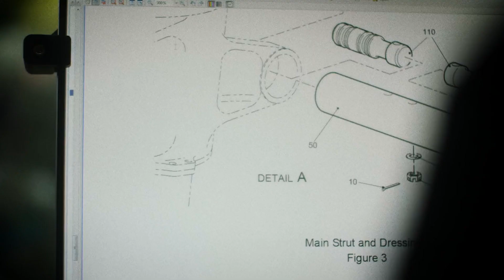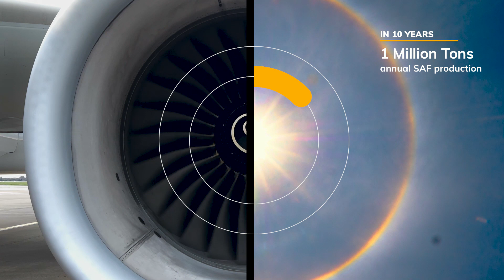Synhelion – How to bring solar aviation fuel to market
Scaling a sustainable fuel technology is no easy task. But together with our visionary partners and pioneering investors, that’s exactly what we’re doing!

This insightful video of Bloomberg showcases the innovative technology of Synhelion and the invaluable partnership between Synhelion, Lufthansa Group, and Swiss International Air Lines.

Synhelion believes in a world connected by clean and sustainable transportation. To make this happen, we work with like-minded partners who are willing to challenge the status quo and blaze the trail toward net zero.

Having pioneering partners and investors who believe in Synhelion and our technology, and who show unwavering support as we scale up, is vital to making a significant impact on the global aviation emissions. Together, we’re paving the way for a greener future.